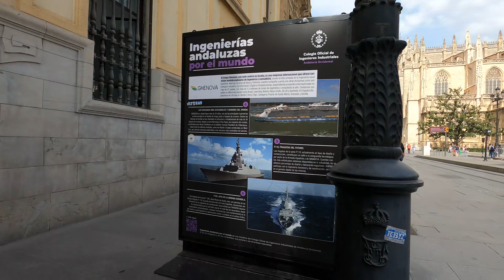Seville - Paseo Cristobal Colon - Constitucion - Alfalfa - 4k Virtual Walking Tour 2022, Spain 🇪🇸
Another warm and beautiful October day! Tapas time🥘 🍻
Today I started my walk on the Paseo de Colón, by the Triana bridge. After walking along the paseo for a while I turned left at the San Telmo Palace and head to the Constitution Ave. which is the one with the tram and the cathedral. The I turned right after the San Francisco plaza  and head to Alfalfa area.

Recording Date: October 27th 2022
🌡️ 29°C - 84°F  | ☀️ Sunny with some clouds

Timestamps:
00:00 Paseo Cristobal Colon
03:40 Plaza de toros (bullfighting ring)
12:52 San Telmo Palace
16:35 Constitution Ave.
20:25 Cathedral
24:33 San Francisco plaza
27:38 Salvador plaza.
30:50 Alfalfa plaza